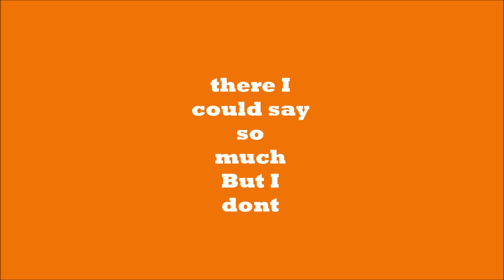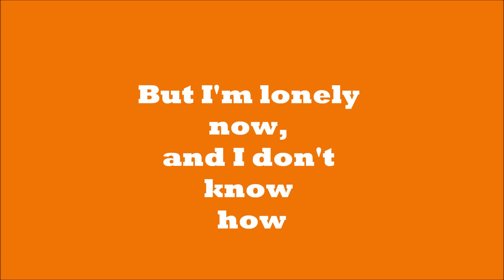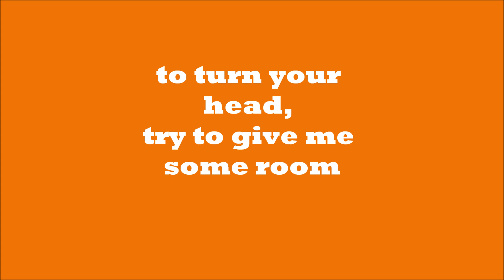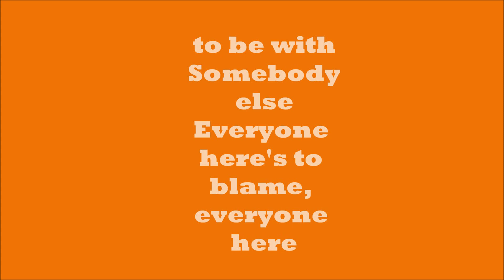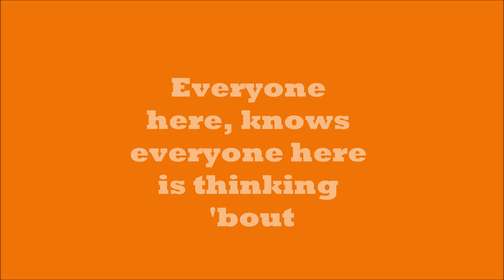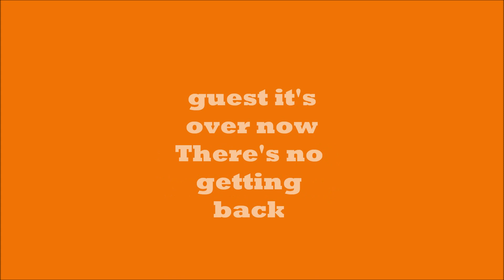Back 2 good acoustic lyrics matchbox 20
lyrics of back 2 good acoustic by Matchbox 20